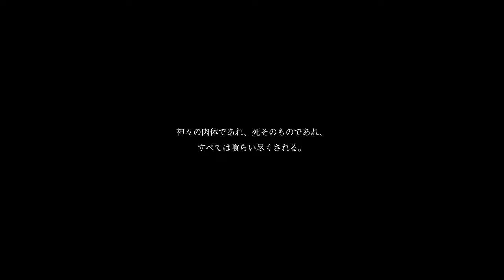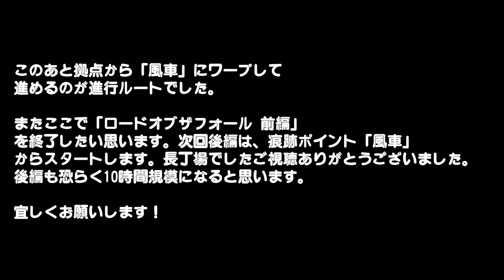「ロードオブザフォールン リメイク」10年ぶりに帰ってきた話題の死にゲー‼️ 実況プレイ動画 前編 The Lord Of The Fallen FULL GAME Let's Play PART 1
🐰動画投稿の最新情報はこちらから

大変お待たせしました。話題のソウルライクゲーム「ロードオブザフォール」の実況付きプレイ動画 前編です。Youtubeの規定で動画時間12時間以内＆ファイルサイズ256GB以下に納めないといけないので、前編と後編に別けて投稿します。動画はそれそれ約10時間ほどです。
前編は9時間。レベル上げ作業、拠点でのお買い物など一部カットしています。

※スーパープレイ動画ではありません。

タイムラインはエリアごとに区切るのが難しかったのでボス戦で載せておきます。

【TIMELINE】ボス戦

01:19:30 祝福されし再生の乙女、ピエタ
02:06:48 鞭打ちのシスター、デリス
03:06:23 犬使いの女郷、ガルベス
03:17:51 肉体の使徒
04:06:04 静寂の聖人
04:43:39 紅の院長パーシバル
04:58:01 破滅者
05:43:55 灼熱の妖術師
06:59:26 追放されし子
08:26:57 皮引き

【攻略のコツなど】

おススメの活力稼ぎポイントは痕跡「鏡の部屋」近くのスパイクヘッドをひたすら狩ります。1体で500活力得られます。僕はここで100000活力稼ぎました。

おススメの武器は初めてのボスが使っていたピエタの剣です。光属性を強化していくだけでずっと使っていけます。拠点で暗黒の世界に入り、NPC「モル」に話しかけて購入する事で使えます。ショートソードですが、安定していて使いやすいです。他にも以下の武器がお勧めです。

武器の名前: 忠実なブラジオン
武器の種類: ハンマー
手に入る場所：スカイレストブリッジの下で
ダメージタイプ: 物理的
ステータス効果: 燃焼

武器の名前: 棘のあるクリムゾン・レクター・ソード
武器の種類: ロングソード
手に入る場所：スカイレストブリッジの下
ステータス効果: 出血

武器の名前: オリアン・プリーチャー・ハンマー
手に入る場所：拠点のダンマイアから購入

などなど。

【作品概要】
-タイトル: ロードオブザフォールン リメイク版
- 発売日： 2023年10月13日
- 開発元:   HEXWORKS、 Defiant Studios
- 販売元:  CI Games
- プレイ機種 : PS5版
- ジャンル: ソウルライク 死にゲー